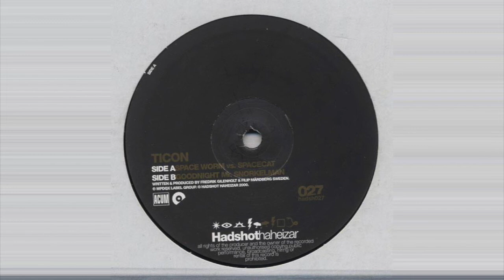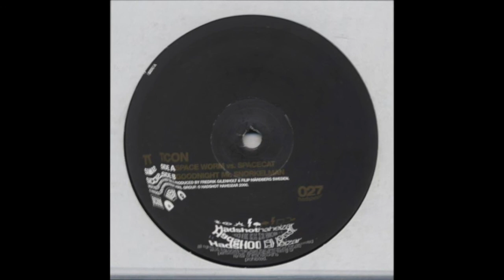Ticon - Goodnight!Mr Snorkelman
HADSH027
2000